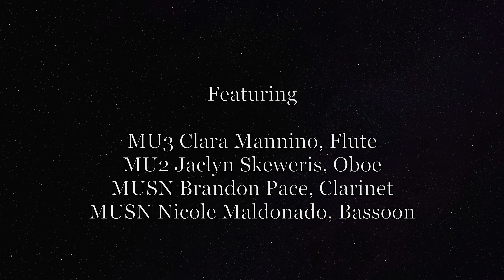Trios pièces pour une musique de nuit - Eugène Bozza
Trois pièces pour une musique de nuit (1954)
I. Andantino
II. Allegro Vivo
III. Moderato
* Three Pieces for Night Music *

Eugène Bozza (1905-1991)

Musicians:
MU3 Clara Mannino - Flute
MU2 Jaclyn Skeweris - Oboe
MUSN Brandon Pace - Clarinet
MUSN Nicole Maldonado - Bassoon

Videographer: MU2(SW) Jason Andrews
Video Editor: MU2 Jaclyn Skeweris
Audio Engineer: MU1 Rick Baty